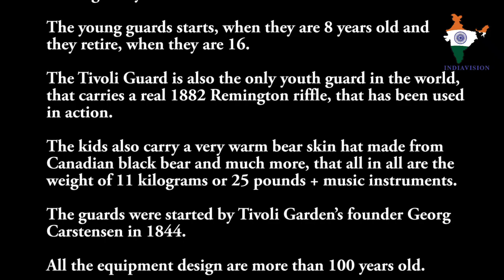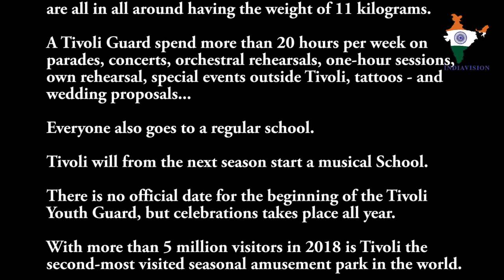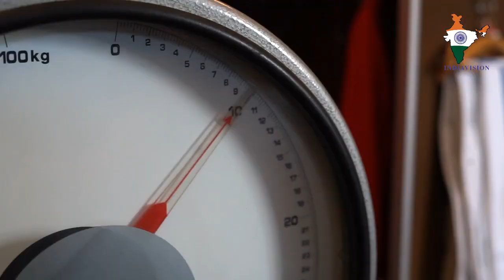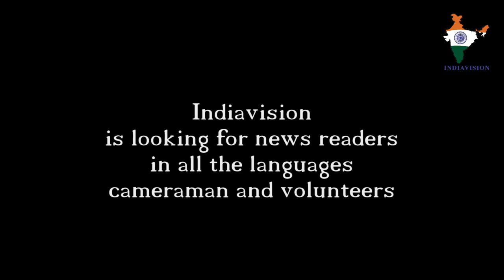Tivoli Guards Youth Guard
Tivoli Guard